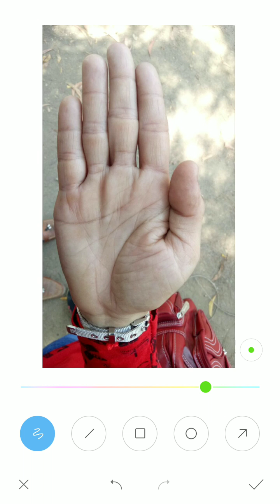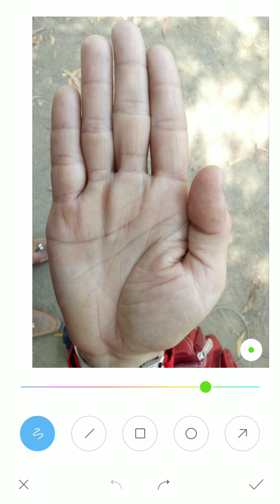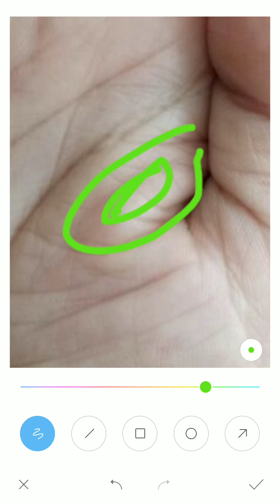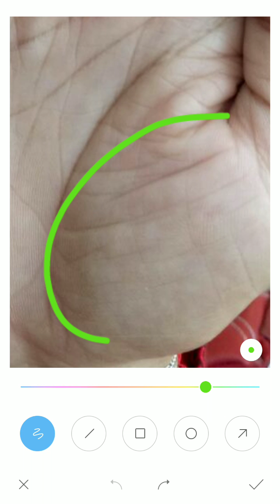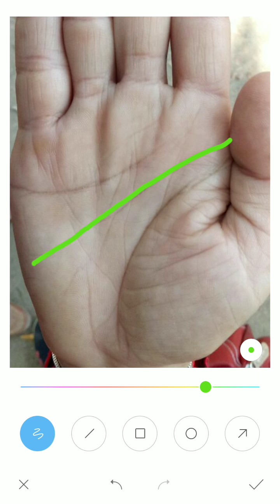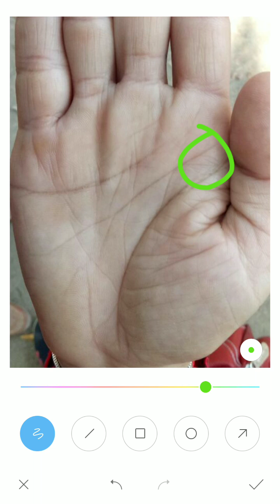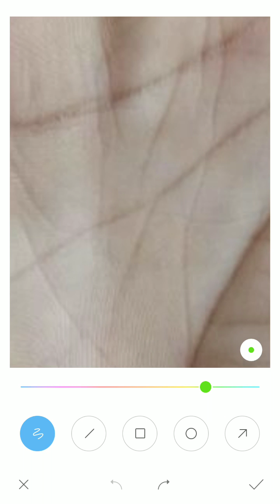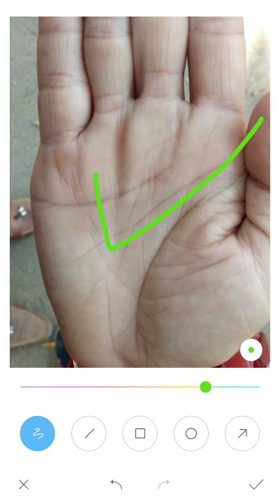Lady palm :- बहोत अच्छी व्यापार रेखा पर किसी का साथ लेना होगा